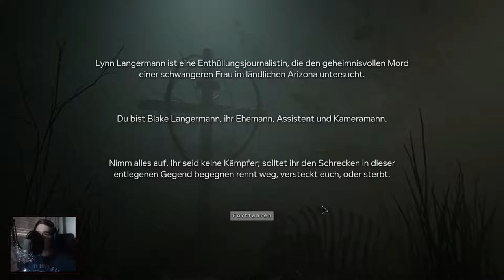Outlast 2 - 25 Minuten Gameplay - ANGEZOCKT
▶Videoschnittprogramm: Filmora